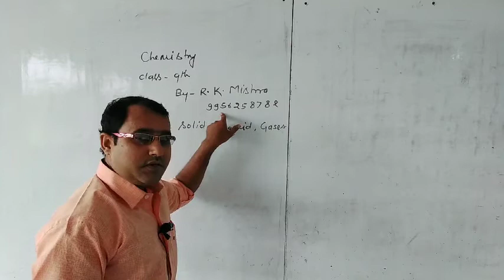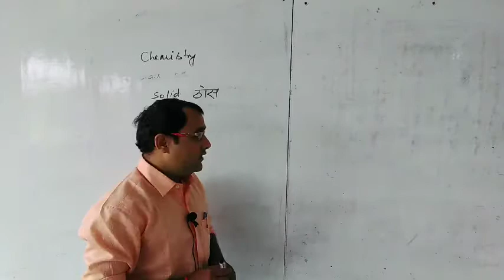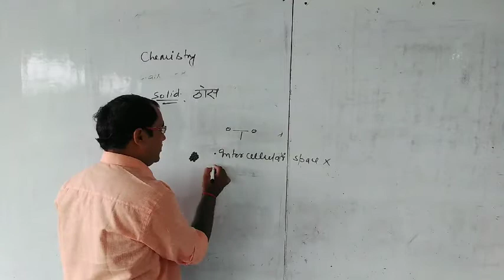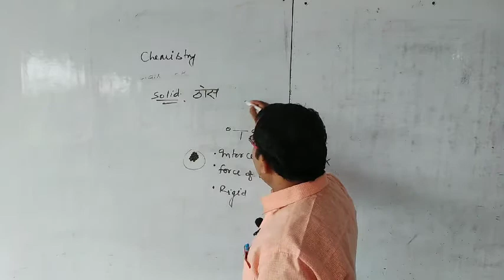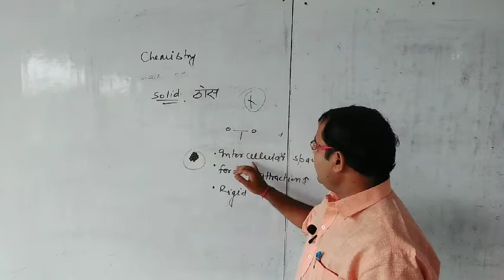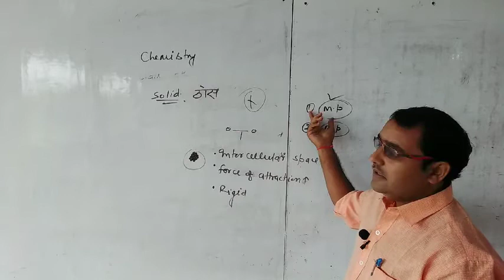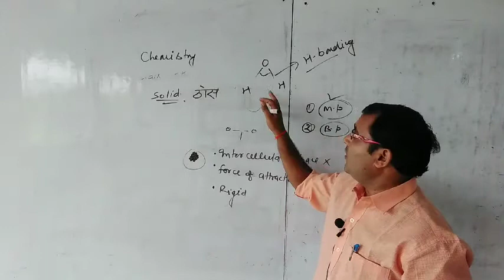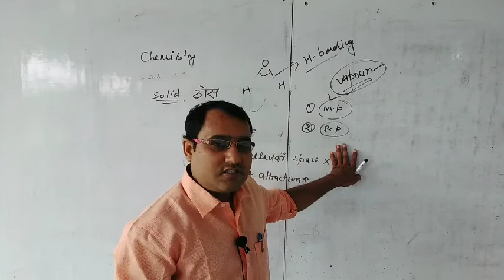Class 9 Science (Chemistry) Solid,Liquid and gases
R.K.Mishra